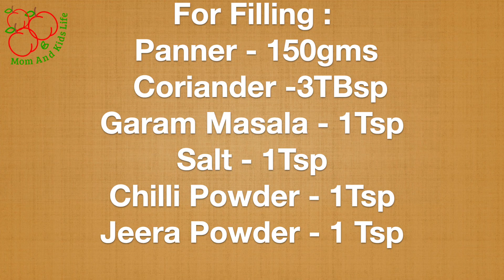Paneer Paratha | Paneer coriander Paratha | पनीर धनिया पराठा | పన్నీర్ ధనియ పరోట by Swadesi Kitchen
Hello friends,

Welcome to Swadesi Kitchen the gobblers World.

Paneer Coriander Paratha is a well known Indian dish .
For paratha :

Whole wheat - 1 Cup
Water - desired to make the dough ( nearly 1-11/2cups)
Salt- 1/2Tsp
Oil - 2TBsp + 2TBsp(for cooking paratha)

For Filling:
Paneer
Coriander